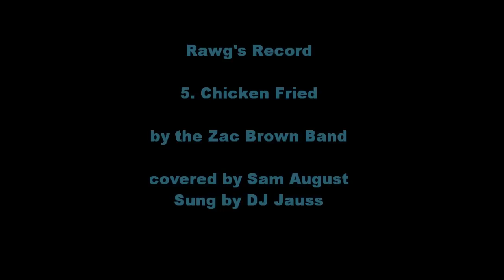Chicken Fried: Cover, Sam August, Full Song, Zac Brown Band, 5.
The fifth track off my album Rawg's Record that came out in June '09. I'm playing all the instruments here: guitar, drums, and bass. I got my friend DJ to sing it, and he layered over the harmonies with himself. Had to put a few covers on the album. Great great country song. I put my own spin on it, since I don't have a fiddle or anything, and I did the ending kind of how they do it live. Zac Brown Band is an awesome group, and they have a lot of stuff beyond their hits. (The third song on the album is "When Southern Rock Ruled the World" and th fourth is "Through the Mud and the Muck," both of which are already on my channel.)